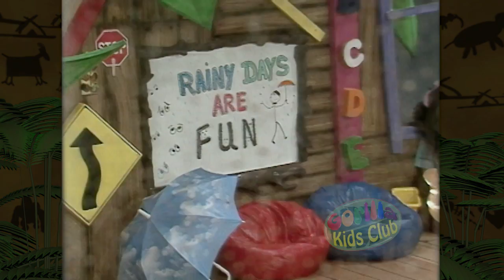The Huggabug Club - Rainy Days Are Fun - Full Episode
In this episode, The Huggabug Club learns that you can have fun even when stuck indoors on rainy days.